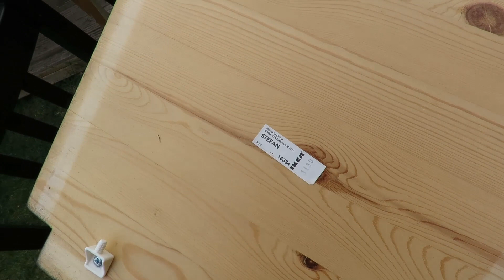Fixing three chairs VERY LONG VIDEO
Fixing three chairs. Full length video. Simple drill, glue, screw. No attempt to restore them or make them look pretty.